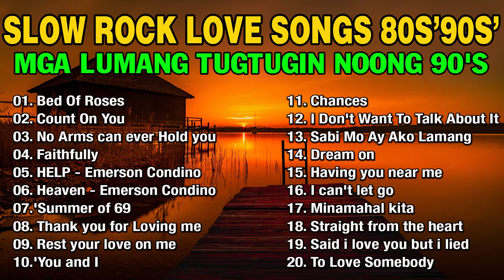OPM LOVE SONGS TRENDING 2022 💽 NONSTOP SLOW ROCK LOVE SONGS 80S 90S 🌸 MGA LUMANG TUGTUGIN NOONG 90S